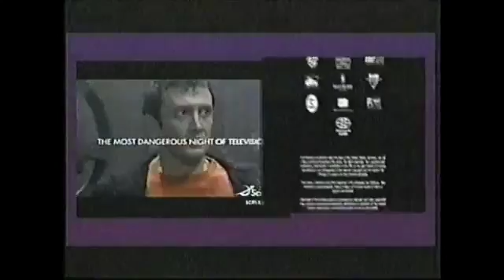November 17, 2018(4)